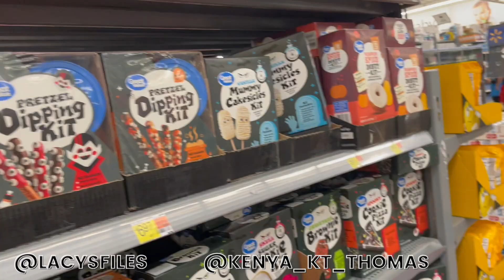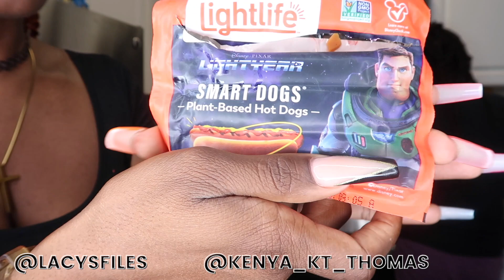SPIDER HOT DOGS 🌭🕷 | COOK WITH US! | VLOGTOBER DAY 7